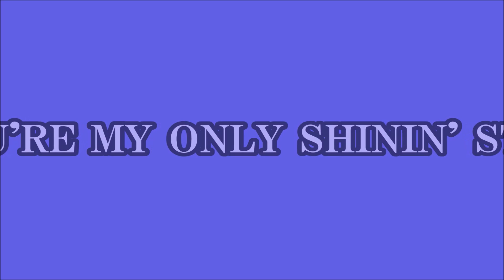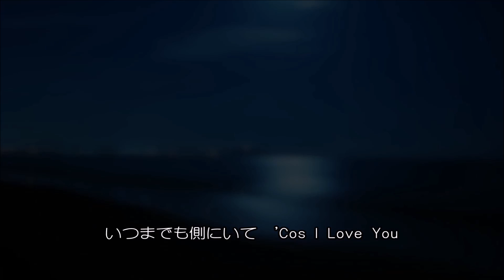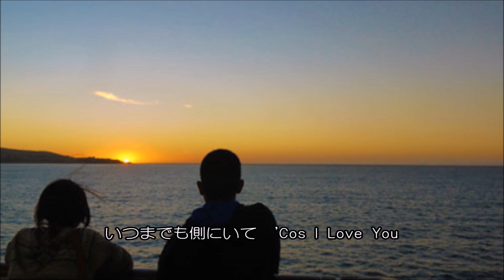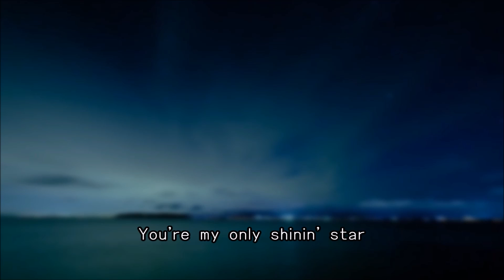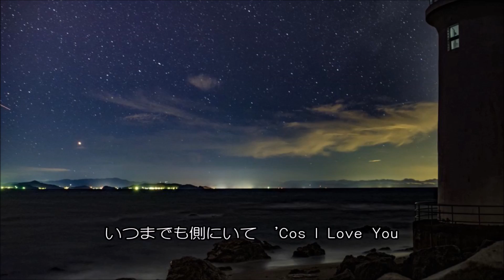You’re my only shinin’ star／角松敏生.cover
「You're My Only Shinin' Star」は、角松敏生作詞・作曲による、中山美穂の曲。1988年2月17日に12作目のシングルとして発売された。後に角松自身によるセルフカヴァーが1999年11月25日に25作目のシングルとして発売された。